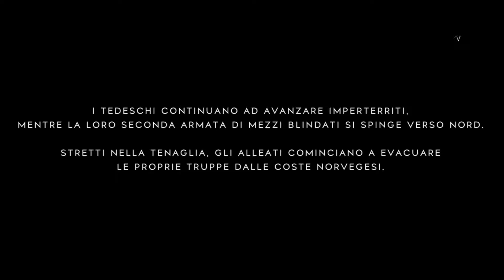BFV : Snøwstorm completed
Grand final in Operation on Grand Operation and Snøstorm completed